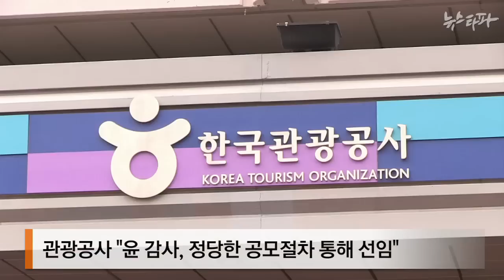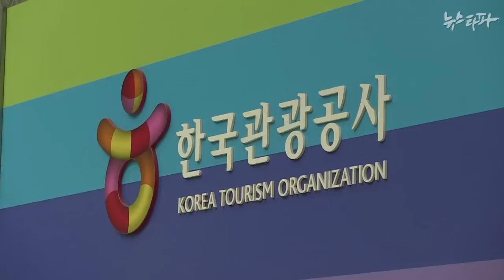뉴스타파 - 자니윤 인사에도 ‘문고리 권력’ 개입 의혹(2014.12.16)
'문고리' 3인방, '십상시' 등 이른바 비선실세의 국정개입 논란이 권력암투설로 비화되는 가운데, 자니 윤 한국관광공사 감사의 선임 과정에 '문고리 권력'의 개입 정황이 유진룡 전 문체부장관 해임의 직접적인 원인이 '괘씸죄'였다는 정황도 드러났습니다.